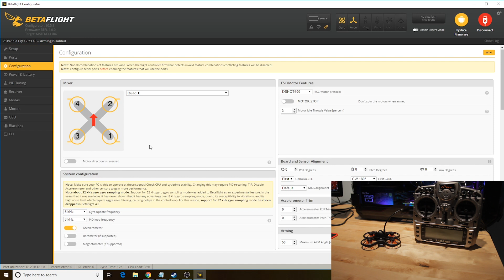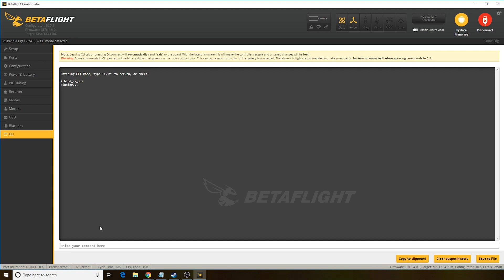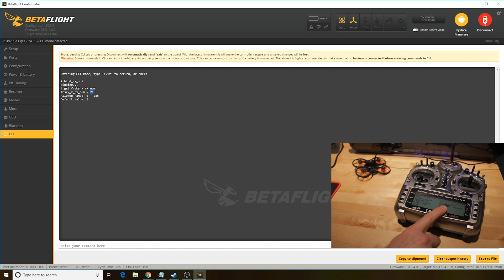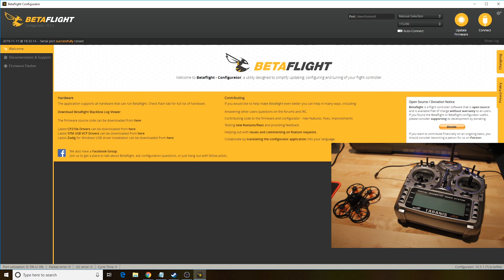Tinyhawk S and Freestyle | Bind in D16 Mode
This is a quick video about how to bind a Tinyhawk S or Tinyhawk Freestyle in D16 mode using the Betaflight Configurator.  It is recommended to bind in D8 mode, unless your transmitter does not have D8 mode.  To bind in D8 mode, watch this video:

CLI commands from the video:
bind_rx_spi
get frsky_x_rx_num
save

5 Spare Batteries:

My Favorite Small LiPo Battery Charger:

Tiny Battery Voltage Tester:

Slightly Bigger Better Battery Voltage Tester:

These videos take a good bit of time and money to make.  Please use them if you feel so inclined.  Thanks!

Filmed by Ian Beaty